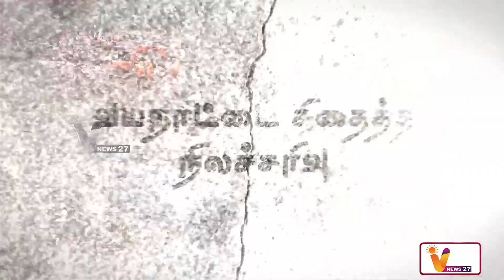கனமழை பெய்வதால் மீட்பு பணிகளில் தொய்வு..!! | Wayanad | Kerala | Landslide | Heavy Rain